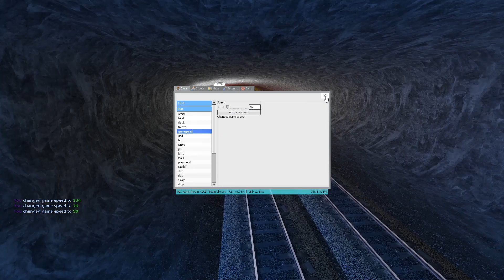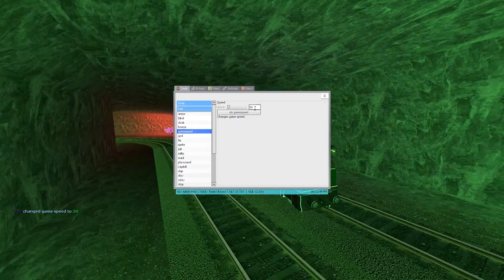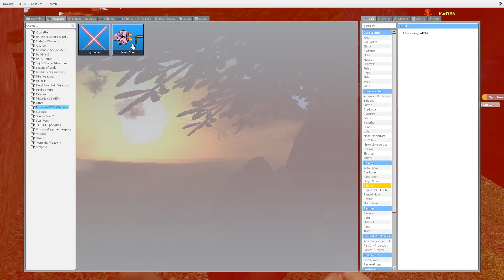Fun & Trains 2 - GMOD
The long awaited sequel to Fun & Trains 1.